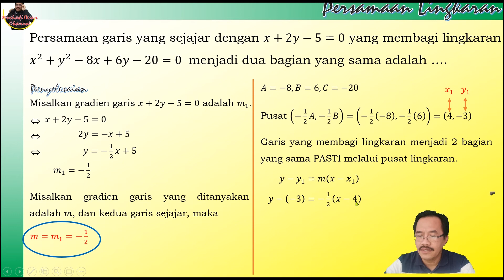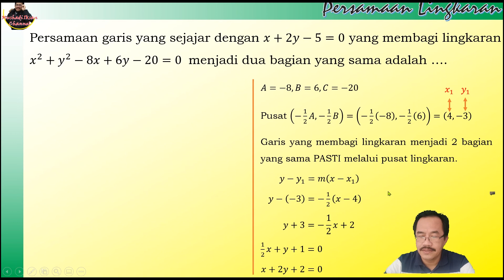Seri Soal dan Pembahasannya: Persamaan Lingkaran100322